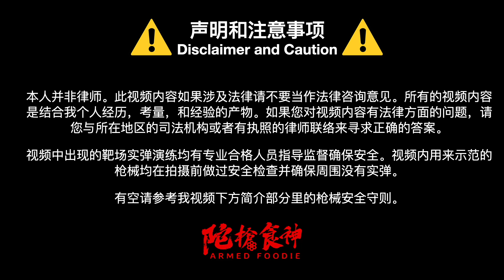2022年7月1日在美国加州生效的新法律 有的影响民生，有的扰民，当然一定少不了一些新的枪械管制法律。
欢迎来到陀枪食神频道 (Armed Foodie) 以下有本期相关链接 LINKS 请支持我的朋友们帮我点赞，留言，转发，谢谢！

频道简介 ABOUT THIS CHANNEL

此频道创于2017年。创立频道的初衷为帮助在美华人理解美国宪法第二修正案的意义，了解枪械，和普及安全使用意识。本人现持有美国步枪协会手枪教练，步枪教练，家庭防御教练，及靶场安全人员认证。此外我同时持有美国加州司法部枪械教练认证和加州隐蔽式随身持枪许可证。在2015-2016年间美国社会上有一些动荡，同时针对亚裔的暴力犯罪案例暴增。当时看到身边有很多美国华人买枪作为家庭防御使用。同时也看到有很多华人对美国枪械文化不是很了解甚至有恐惧和排斥的心情。2016年尾在买枪时目睹了华人因为语言不通和文化差异被枪店工作人员鄙视歧视和不尊重的事件。那时我决定开创此视频。大家买了枪就要对枪枝有一定程度上的了解并掌握一些基础安全使用知识。否则害人害己。我会虚心接受任何有建议性的意见来更好的制作下一个视频。请支持我的朋友们帮我点讚，留言，转发，和在视频下方留言评论或提问。我会尽我能力回复。切记害人之心不可有，防人之心不可无！ 谢谢！

以下是本期相关链接 LINKS

陀枪食神总结的枪械安全守则 - Firearm Safety Rules Summarized by Armed Foodie (Updated December 2021)
！！！注意！！！ 没有意外走火，只有疏忽大意
 永遠不要放棄你的擁槍權利。Never give up your right to bear arms.
第一条 - 任何時候要將槍口指向最安全的方向。- ALWAYS keep the gun pointed in a safe direction. （NRA 3 Main Rules）
第二条 - 任何時候在沒有準備開槍前不要把手指放到扳機環內。 - ALWAYS keep your finger off the trigger until ready to shoot.（NRA 3 Main Rules）
第三条 - 任何時候在沒有準備使用槍械前不要充彈上膛。 - ALWAYS keep the gun unloaded until ready to use.（NRA 3 Main Rules）
第四条 - 接觸和處理任何槍械的態度應該保持在假設槍械處在上膛待發狀態。- Treat every firearm as if it is loaded.
第五条 - 不要單純依靠任何槍械上的機械保險裝置。 Do not solely reply on your gun’s “safety” features.
第六条 - 要清楚的知道你的目標在哪裡，你周围的环境，和目标后方狀況。- Know your target, its surroundings, and beyond.
第七条 - 要具備可以熟練操作自己槍械的能力和一定的槍械機械原理知識。- Know how to operate your firearms and its mechanical functions.
第八条 - 要定時保養清理槍械確保你的槍械處於可以安全和正常工作的狀態下。Regularly clean and inspect your firearm to ensure it is safe to operate.
第九条 - 妥善並且安全的保管你的槍械以防止未經許可的他人接觸或使用。Store your gun safely and securely to prevent unauthorized access or use.
第十条 - 槍和子彈在不使用狀態下應該分開保存。  When not in use, guns and ammunitions should be stored separately.
第十一条 - 清理或示範槍械時周圍不要有實彈或實彈上鎖。When cleaning or demonstrating with firearms, make sure no live ammunitions are nearby or they are securely locked away.
第十二条 - 一定要使用符合槍本身口徑的子彈。 Use only the correct ammunition for your gun.
第十三条 - 酒後或在使用管制藥品後不要觸碰或使用槍械。 Do not operate or handle firearms while under any substance influence.

视频制作使用的设备和硬件 - EQUIPMENT & HARDWARE

摄像设备 iPhone 13 Pro Max 1TB
辅助摄像设备 Go Pro Hero8 Black
媒体处理的电脑 Apple M1 MacMini
显示器 LG 32UN880-B 32" UltraFine Display
电子显微镜 Dino-Lite USB Digital Microscope
麦克风 Blue Yeti USB Mic
自拍灯光架 TONOR 12" Large Selfie Ring Light
灯光设备 Lighting Kit
支架TONOR Adjustable Suspension Boom
蓝牙遥控自拍杆 Selfie Stick Bluetooth Remote

其他联络方式

电报APP Telegram： @ArmedFoodies
微信 WeChat：请扫描视频内二维码

此頻道所有發布的視頻內容均為本人個人意見和經驗分享。本人也並非律師，请不要把我視頻內容和我在平台上的任何言論或回覆当作法律建议。如果您有法律方面的問題，請諮詢您當地司法機構或者有執照的律師。